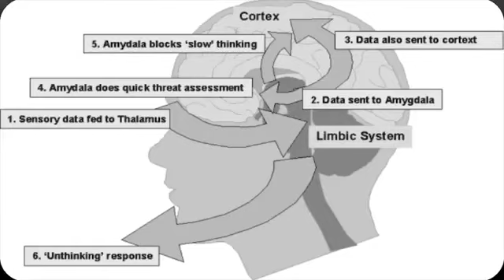Liberi di immaginare un mondo oltre gli stereotipi - Riccarda Zezza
Che ruolo hanno gli stereotipi nella nostra vita? Riccarda Zezza li paragone a delle scatole, strategie che ci aiutano a gestire situazioni nuove, incerte e stressanti, semplificandole perché in grado di creare un territorio comune. Ma, se le scatole non si evolvono in relazione al contesto, possono diventare gabbie. Come impedirlo?